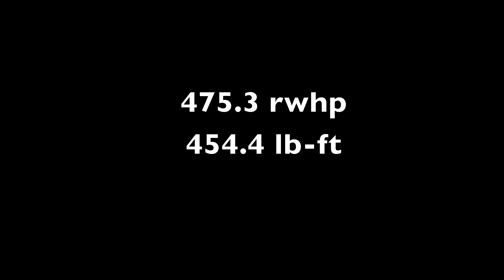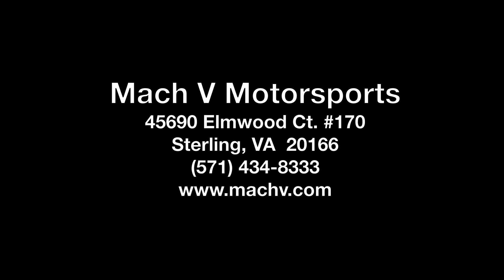2011 Cadillac CTS-V wagon dyno run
2011 Cadillac CTS-V wagon on the Dynojet dyno at Mach V Motorsports.

Modifications: None

45690 Elmwood Ct. #170
Sterling, VA 20166